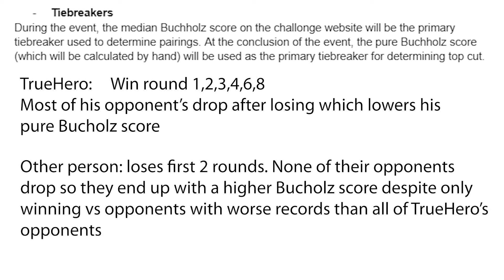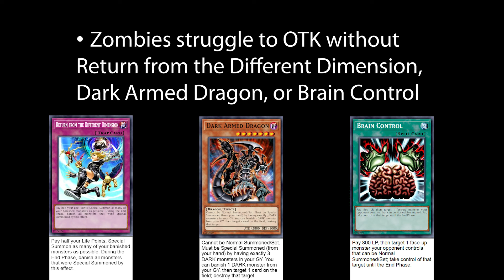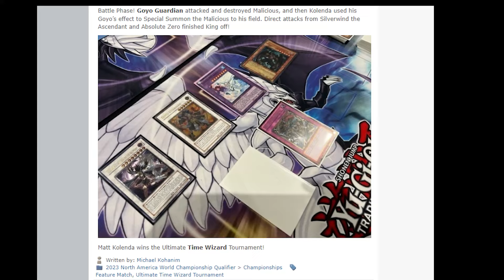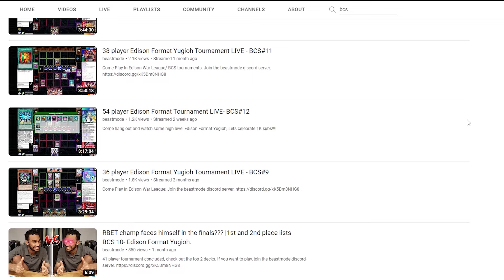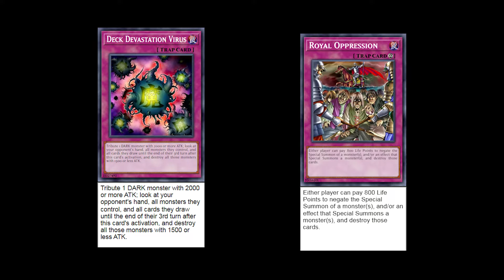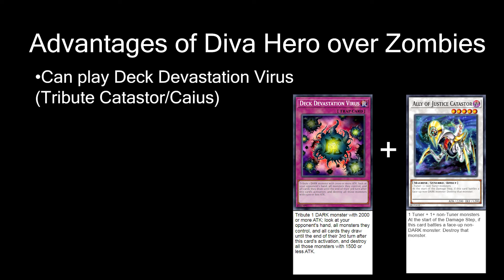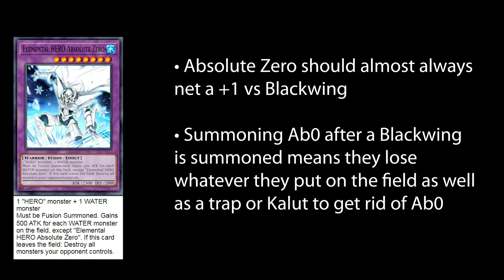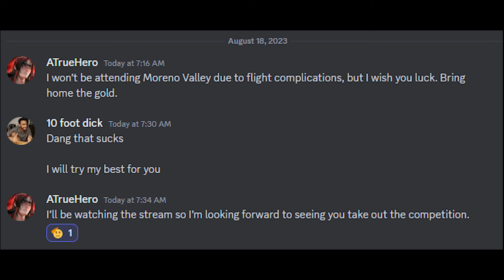This guy tops every Edison event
Edison Format Yugioh @ATrueHER0